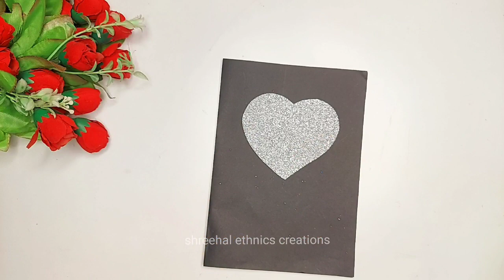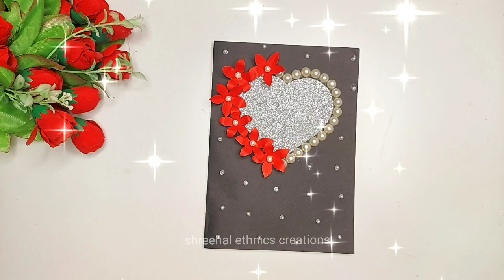happy valentines day card/valentines day card/greeting card/diy valentines day card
valentines day greeting card
happy valentines day Card
birthday card
greeting
greeting card banana
greeting cards
anniversary card